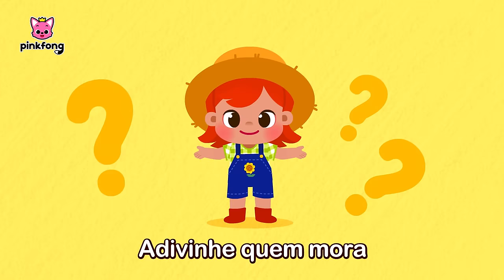Brincando no Hospital com Família Tubarão🏥| +Completo |Pinkfong, Bebê Tubarão! Canções para Crianças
Você está assistindo melhor compilação 'TOP - Brincando no Hospital 🏥' criada por Pinkfong!

00:00:00 Vamos lá Pinkfong!
00:00:06 Tubarão-martelo e a Família Tubarão
00:08:56 Dança do Bebê Tubarão
00:10:21 Pinkfong e a Família Tubarão
00:19:13 Bebê Tubarão
00:20:49 A Formiguinha
00:23:47 Fazenda do Pinkfong
00:26:31 Tiranossauro Rex
00:27:54 Família Tubarão de Dedos
00:29:23 Bom Dia!